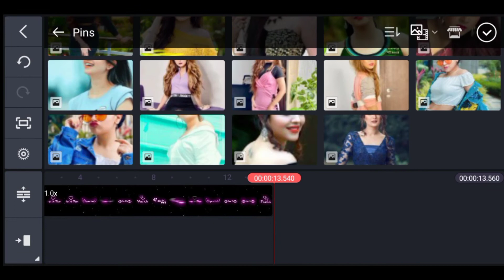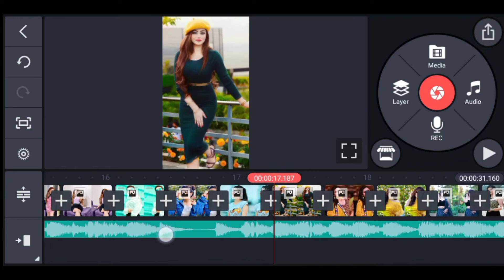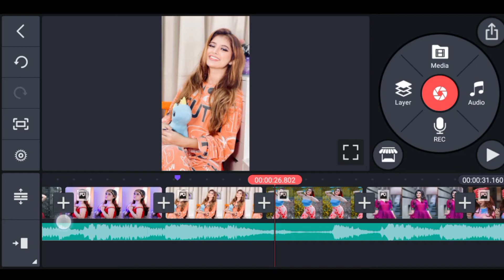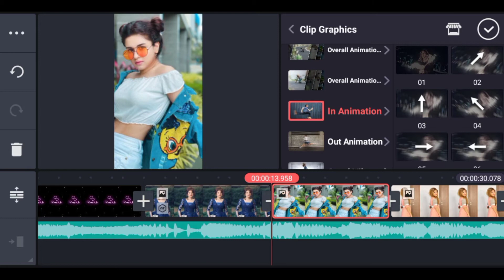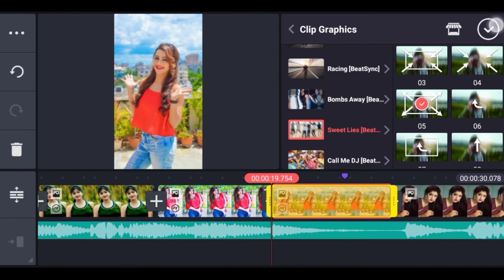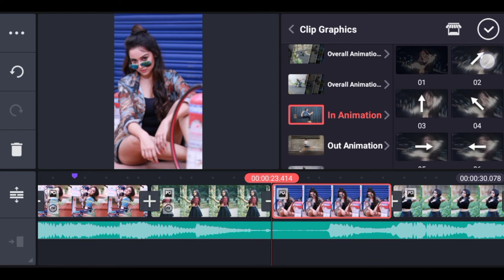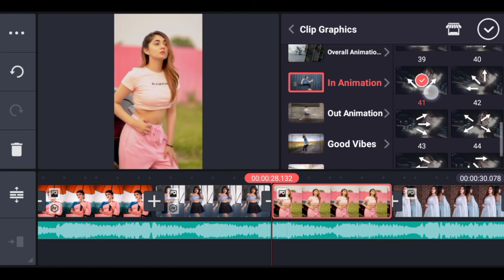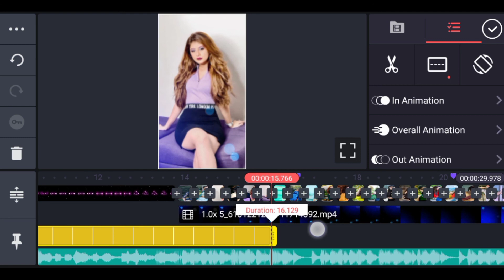new fast photo change shake effect status editing | kinemaster video editing | status kaise banaye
Welcome Guys.

How to install Call me DJ ||Clip graphic|| in kinemaster call me Dj Beat sync download kinemaster👇👇👇